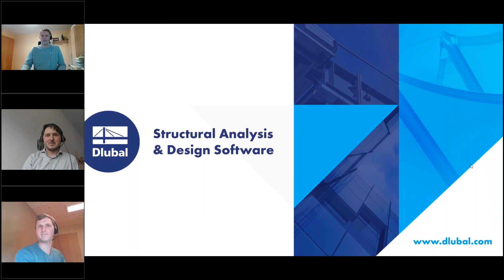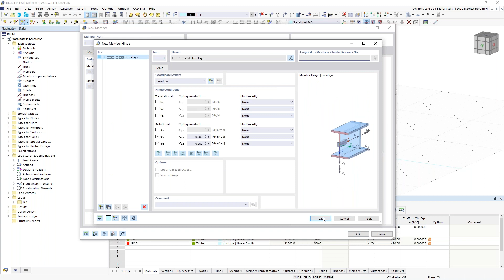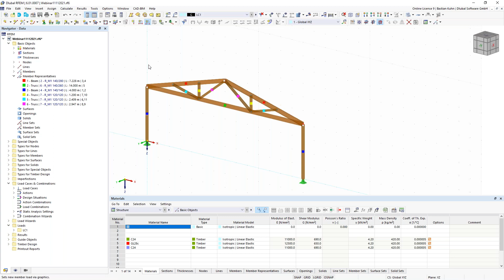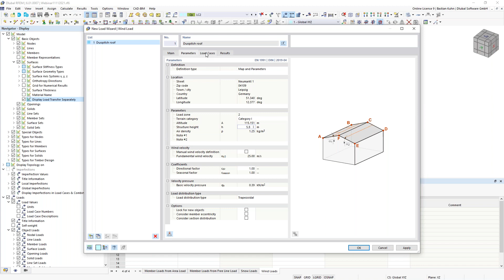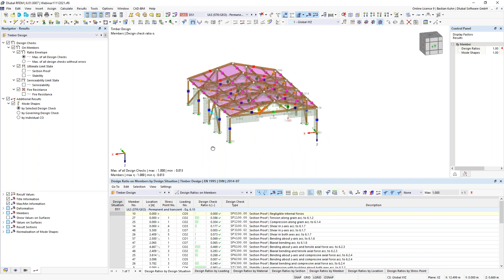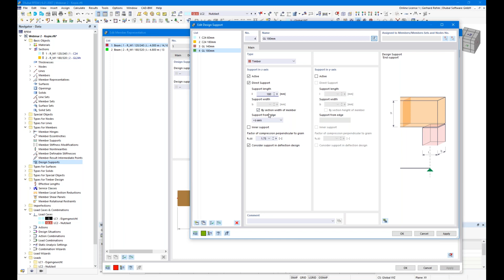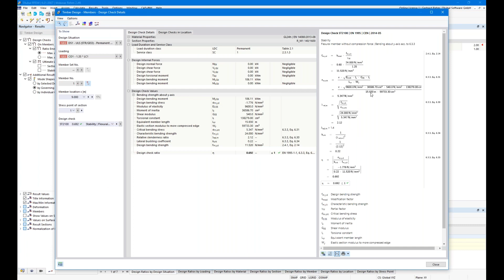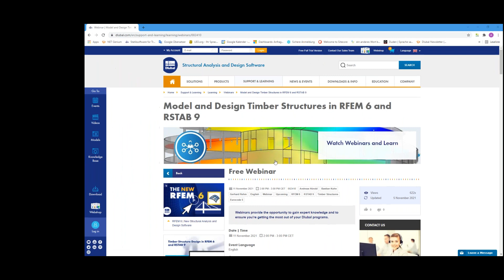[EN] Modelação e dimensionamento de estruturas de madeira no RFEM 6 e RSTAB 9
Este seminário web mostra como modelar e dimensionar estruturas de madeira nos programas de cálculo estrutural RFEM 6 e RSTAB 9

Cronologia:
00:00 Introdução
02:50 Modelação de estruturas de madeira no RFEM 6
27:00 Entrada de carga, combinação
34:30 Dimensionamento de estruturas de aço segundo o Eurocódigo 5
42:40 Documentação no relatório de impressão
48:10 Outros exemplos de dimensionamentos detalhados

Melhore os seus conhecimentos sobre o software da Dlubal e encontre novas formas de trabalhar com mais eficiência assistindo aos nossos seminários web e vídeos.